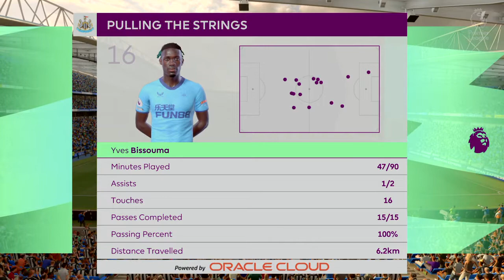FIFA 22_CARRER MOD / BRIGHTON - NEWCASTLE UNITED